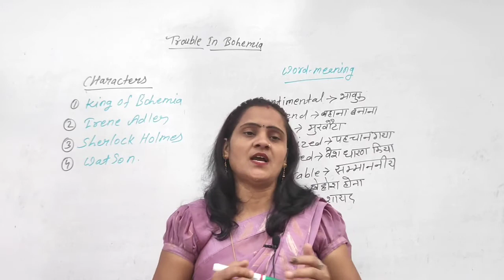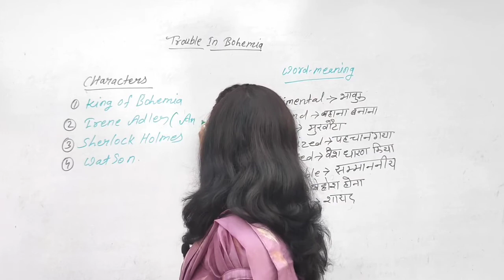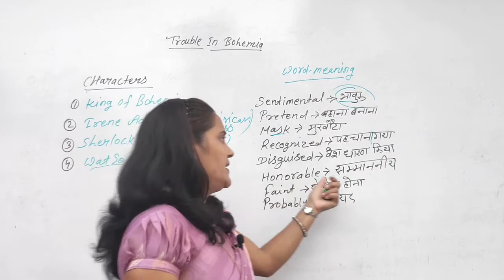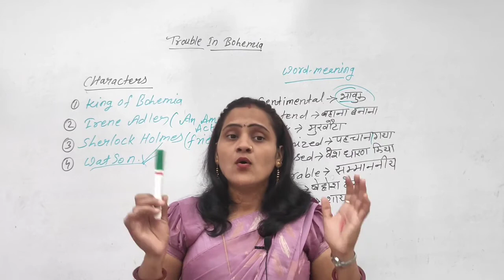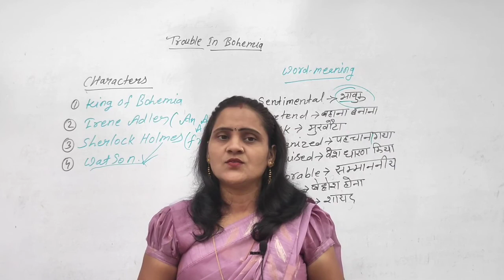Panorama Compulsory English Book II Lesson-6 Trouble In Bohemia || Class 12 RBSE(Summary)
Panorama Chapter 6 Hindi Translation

Panorama Compulsory English Book II Lesson 6  Trouble In Bohemia|| Class 12 RBSE

English
CLASS 12
Book-Panorama
Lesson 6

english book
lesson 6
Trouble In Bohemia

thanks